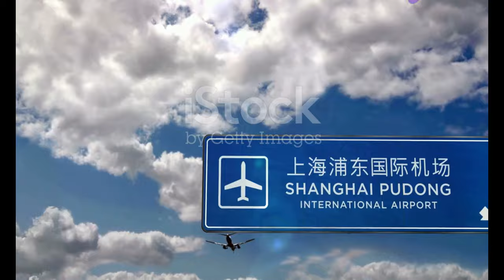World Music Connection Festival Delights in Los Monegros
OUTLINE:
00:00:00 A Musical Oasis in Los Monegros
00:01:06 Chinese Students at the Festival
00:02:44 Masterclasses with Nati Ballarín and Ernest So
00:03:19 The Timeless Echoes of Beethoven and Liszt
00:03:54 The Monastery of Sijena
00:04:35 Exploring Local Cuisine
00:05:17 Cultural Exchange and Shared Experiences
00:05:58 Music Connects Us All
00:07:00 Sponsors and Supporters
00:07:38 Memories and Enduring Connections
00:08:20 Reflections on the Festival’s Impact
00:08:57 The Future of World Music Connecti-on
00:09:32 The Universal Language of Music

**YouTube Video Title (Spanish):** El Festival World Music Connection deja vivencias deliciosas en Los Monegros 🌍

**Category:** Music

**Description (Spanish):**
🎶🌟 Bienvenidos al Festival World Music Connection en Los Monegros! 🌟🎶

En este video, exploramos las mágicas experiencias que vivieron 23 estudiantes chinos durante su participación en este increíble festival. Desde clases magistrales de Beethoven 🥁🎹 hasta actuaciones inolvidables bajo la dirección de Nati Ballarín y Ernest So, cada momento fue un descubrimiento cultural. 🌏✨

📅 **Agenda del Festival:**
- **Día 1:** Masterclass y actuaciones en El Molino, Sariñena 🎤
- **Día 2:** Formación con la pianista monegrina y un concierto en la Iglesia Parroquial de Santo Domingo ⛪
- **Día 3:** Visitas turísticas al Monasterio de Sijena y al Palacio de Aljafería 🏰

No te pierdas la oportunidad de vivir la fusión de música, cultura y gastronomía española 🍽️🥘. ¡El Festival World Music Connection es una experiencia única que deja huellas en cada corazón! ❤️

**Description (English):**
🎶🌟 Welcome to the World Music Connection Festival in Los Monegros! 🌟🎶

In this video, we explore the magical experiences of 23 Chinese students during their participation in this incredible festival. From masterclasses on Beethoven 🥁🎹 to unforgettable performances led by Nati Ballarín and Ernest So, every moment was a cultural discovery. 🌏✨

 **Festival Schedule:**
- **Day 1:** Masterclass and performances at El Molino, Sariñena 🎤
- **Day 2:** Training with the Monegrian pianist and a concert at the Parish Church of Santo